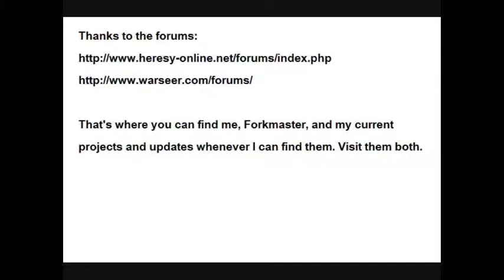Painting Guide Nr. 10.5: "How to paint a Word Bearer Traitor Guardsman." Part 1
This is the last Traitor Guardsman/Cultist I'm doing a painting guide on right now!

1) Better luck tomorrow
2) When the Rain Falls
3) The Chase
4) Run for your life
From:  Music4YourVids.co.uk